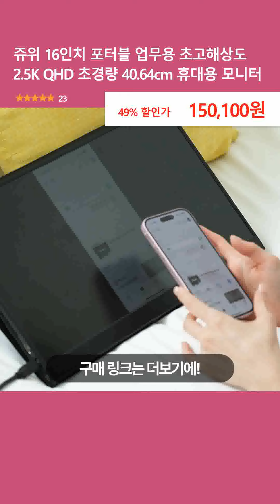쥬위 16인치 포터블 업무용 초고해상도 2.5K QHD 초경량 40.64cm 휴대용 모니터